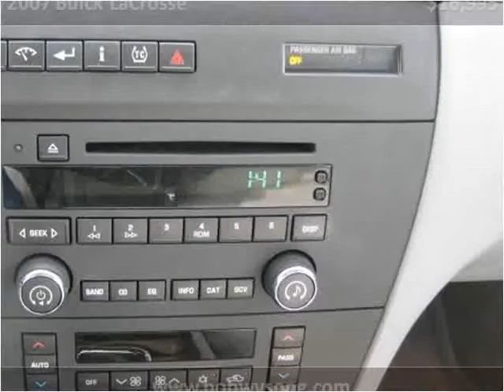2007 Buick LaCrosse available from Bob Wysong Auto Sales & S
This 2007 Buick LaCrosse is available from Bob Wysong Auto Sales & Service.